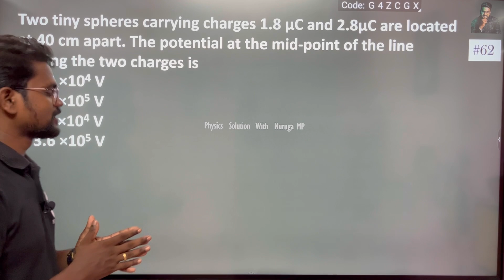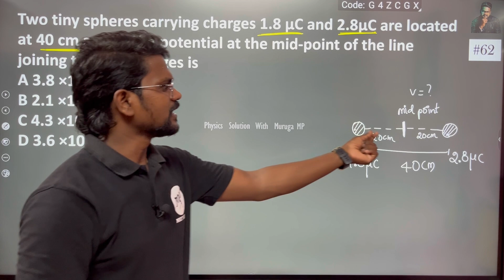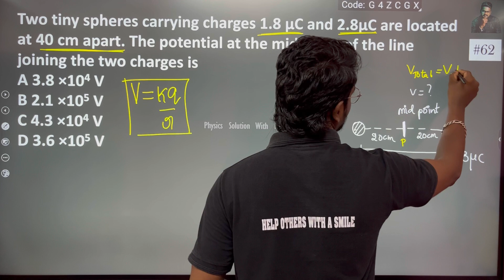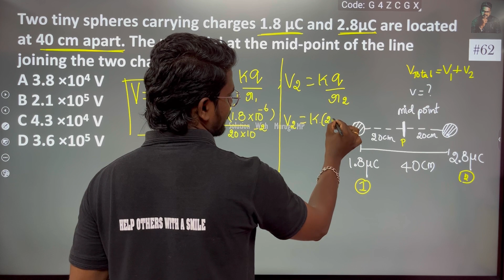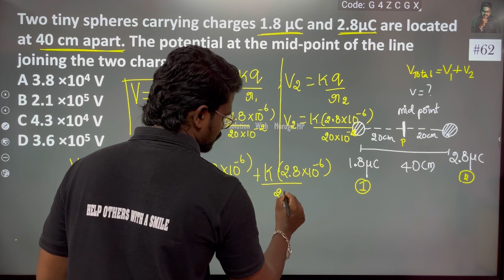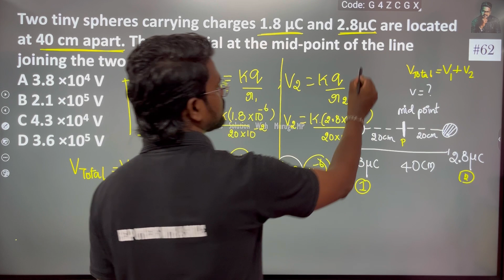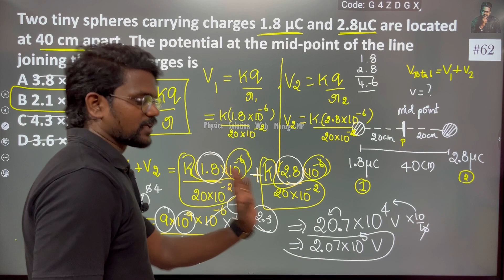Two tiny spheres carrying charges 1.8 μC and 2.8μC are located at 40 cm apart. The potential at the